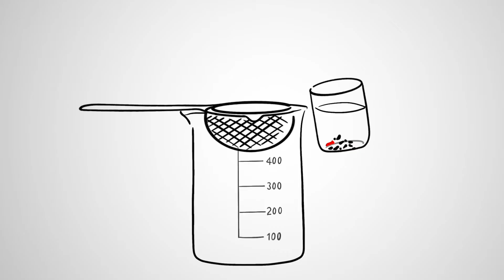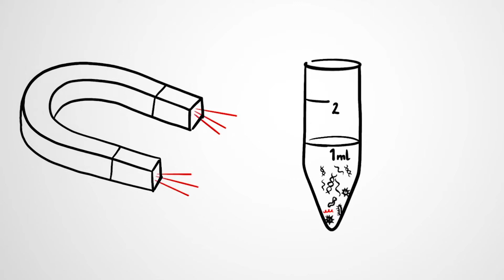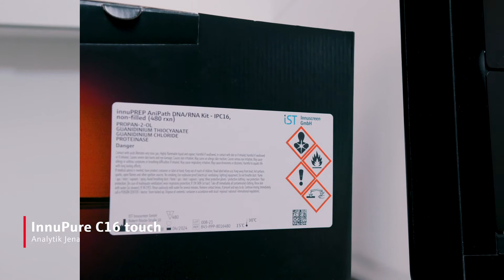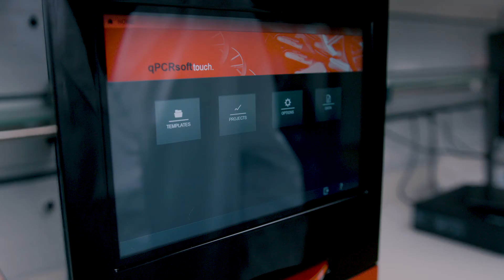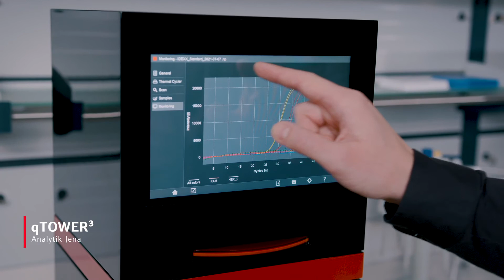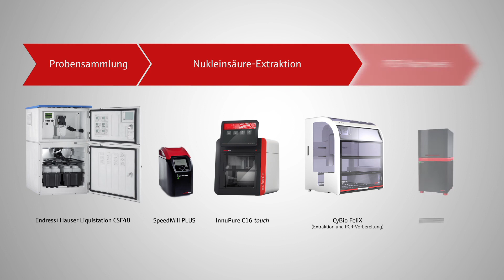Analytik Jena From Waste to Data – Deutsch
Die gesamte Lösung aus einer Hand
Gemeinsam mit Endress+Hauser hat Analytik Jena einen Abwassermonitoring-Workflow für biologische Parameter entwickelt. Es deckt die gesamte Prozesskette ab – von der Probenahme über die skalierbare Nukleinsäureextraktion bis hin zur quantitativen Real-Time-PCR.
Analytik Jena macht es möglich – mit einem Workflow, der universell für alle biologischen Parameter einsetzbar ist und bis zu 16 bzw. 96 Proben pro Durchgang schafft.
1. Schritt - Probennahme im Klärwerk: Im Klärwerk entnimmt der Probennehmer Liquistation CSF48 von Endress+Hauser vollautomatisiert die Probe; kanalaufwärts wird die mobile Variante CSP44 eingesetzt.
2. Schritt - Aufkonzentration der Zielorganismen: Um die Zielorganismen nachweisen zu können, wird die Probe aufkonzentriert. Im Anschluss an die elektronegative Filtration werden die Virenfragmente und Partikel mit der SpeedMill PLUS aus der Filtermembran herausgelöst. Das Verfahren ist um ein Vielfaches schneller als die aufwändige Ultrafiltration, die nur eine Handvoll Proben auf einmal bewältigt.
3. Schritt - Probenisolierung im Labor: Hier übernehmen Pipettierroboter von Analytik Jena – entweder
• der InnuPure C16 touch, der bis zu 16 Proben verarbeitet
• oder der CyBio FeliX für 96 Proben.
Beide bieten einsatzbereite Protokolle, die – in Kombination mit entsprechenden Extraktionskits - DNA bzw. RNA automatisiert aus den Proben aufreinigen.
4. Schritt – Detektion: Die Detektion per Fluoreszenzmessung übernimmt der qTOWER³. Im Prozess der Polymerase-Kettenreaktion (PCR) wird der gesuchte kopierte Abschnitt der DNA bzw. cDNA kopiert und fluoreszierend markiert. Je häufiger die fragliche Buchstabenfolge auftaucht, desto stärker das Signal im Real-Time-PCR-Prozess und desto eindeutiger lässt sich entziffern, wie hoch die Virenlast wirklich ist.

Für mehr Informationen besuchen Sie oder kontaktieren Sie uns hier direkt

Herzlich willkommen auf dem offiziellen YouTube-Kanal von Analytik Jena! Hier tauchen Sie ein in die faszinierende Welt der innovativen Analytik- und Labortechnologien. Unser Kanal ist der ideale Ort, um Ihr Wissen über hochentwickelte Geräte, Anwendungen und neueste Entwicklungen in den Bereichen Life Science, Umweltanalytik, Industrie und mehr zu erweitern.
Analytik Jena ist ein Anbieter von Instrumenten und Produkten in den Bereichen Analysenmesstechnik und Life Science. Das Portfolio umfasst modernste Analysetechnik und komplette Systeme für bioanalytische Anwendungen im Life Science-Bereich.

Folgen Sie uns auf Sozialen Netzwerken